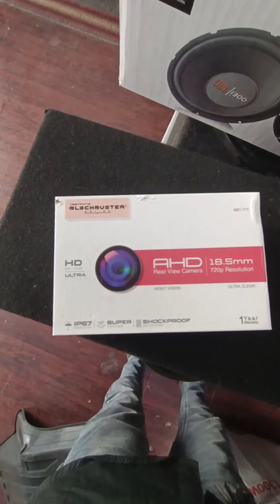New Wagnor Android System | Other Accessories Fitting | Lamination | reflector lights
.All types are car accessories sales and fitting
Follow करा मित्रांनो 👇🏻👇🏻👇🏻